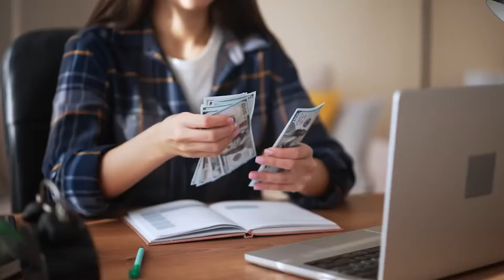COMO MORAR E TRABALHAR NOS EUA DE FORMA DEFINITIVA (AINDA ESSE ANO)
Imagine você ter acesso a todos os pilares essenciais para chegar nos EUA em 2024 e construir sua
nova realidade na América de forma legal e rápida?

Eu preparei um conteúdo extremamente poderoso, com toda a trilha que você precisa seguir para chegar até os EUA economizando tempo, e principalmente dinheiro!

Você não vai cometer os mesmos erros que já cometi, e vai seguir exatamente os passos necessários para viver o Sonho Americano.

Quer ter acesso a todo esse passo a passo com R$200 de Desconto?

 ✅ Passo a passo completo com todas as fases que você vai passar, desde a saída do Brasil, até a sua chegada nos EUA e como se manter lá construindo a sua nova realidade: o Sonho Americano.

✅ Você não precisa cometer os mesmos erros que todo imigrante comete vindo para cá. O processo para chegar até os EUA é muito mais simples quando você tem um método.

✅ Acesso imediato à Gravação da Masterclass anterior e às mais de 40 aulas disponíveis com todo o passo a passo para já iniciar com o pé direito no seu processo imigratório.

💳 Parcelamento em até
💳 12x no cartão Parcelamento em até 2 cartões      🔒 Compra Segura